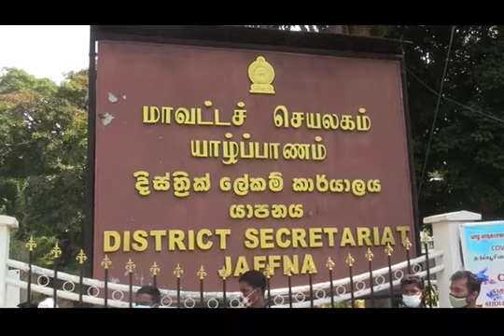ஆண்டாண்டு காலம் அழுது புரண்டாலும் மாண்டார் திரும்பி வரார் - டக்ளஸ்!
ஆண்டாண்டு காலம் அழுது புரண்டாலும் மாண்டார் திரும்பி வரார்... காணாமல் ஆக்கப்பட்டவர்கள் விடயத்தில் பழிவாங்கும் உணர்வுடன் உடன்பட மாட்டேன்- யாழ்மாவட்ட செயலகத்தில் காணாமல் ஆக்கப்பட்டவர்களின் உறவுகளிடம் சொன்னார் டக்ளஸ்!